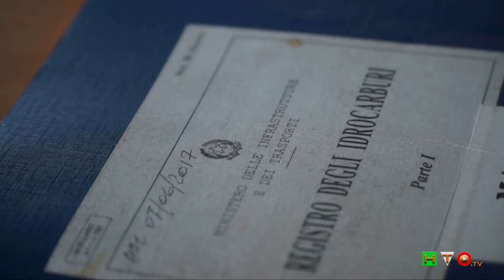Guardia Costiera - Operazione "Traghetto sicuro" Intensificati controlli imbarcazioni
Intensificati, a partire dal 1° luglio, i controlli sulle navi traghetto di bandiera italiana, con particolare attenzione alle unità abilitate a svolgere viaggi internazionali.
In questi giorni, la Guardia Costiera sta attuando una campagna concentrata di monitoraggio su navi adibite al trasporto di veicoli e passeggeri (Ro-Ro/Pax) volta ad assicurare la massima sicurezza in concomitanza dell’intensificarsi del traffico marittimo verso le destinazioni turistiche nazionali e internazionali.
In particolare, secondo un piano stilato dal Comando Generale del Corpo delle Capitanerie di porto - Guardia Costiera, proprio in occasione della stagione estiva 2018, è stata potenziata la presenza di ispettori a bordo delle navi adibite al trasporto di veicoli e passeggeri che collegano sia i porti italiani che i principali porti esteri.
I team ispettivi composti da ufficiali e sottufficiali del Corpo, specializzati in sicurezza della navigazione, stanno conducendo verifiche tecniche ed amministrative sul mantenimento degli standard di sicurezza previsti dalle normative di settore, per garantire, a coloro i quali imbarcano, condizioni di massima tranquillità durante la navigazione, soprattutto in questi periodi di alta concentrazione di passeggeri su navi traghetto straniere e nazionali.
Al momento sono 9 le navi ispezionate su le 72 navi di bandiera italiana che effettuano questo collegamento e le verifiche eseguite, della durata di 2/3 giorni, vengono svolte sia in navigazione che in porto.
Durante le prime e approfondite ispezioni, sono state riscontrate delle deficienze su impianti e dotazioni di sicurezza, prontamente trattate dalle Società di gestione delle unità navali interessate e verificate nella loro ripristinata efficienza dai nuclei ispettivi della Guardia Costiera.
In un caso, è stato accertato il danneggiamento di un cavo del sistema di ammaino di una imbarcazione di salvataggio rendendola inutilizzabile. Tale grave deficienza ha portato al fermo della nave fino al completo ripristino delle funzionalità del mezzo collettivo di salvataggio.
L’obiettivo di tale campagna è anche quello di consolidare gli altissimi standard raggiunti dal naviglio nazionale, performance confermata dal passaggio dal 10° posto del 2015 al  7° posto raggiunto dell’Italia sui 73 Stati censiti nel 2017 ( Annual Report del Segretariato del Paris MoU), decretando il naviglio italiano tra le flotte più virtuose a livello internazionale.
Tra le raccomandazioni fornite durante le ispezioni ai Comandi di bordo, per esigenze legate alla sicurezza dei trasporti marittimi, vi è quella relativa all’identità dei passeggeri imbarcati. A tale scopo, tutti i passeggeri al momento dell’imbarco dovranno presentarsi a bordo con un documento d’identità in corso di validità. Il documento di riconoscimento dovrà essere esibito per tutti i componenti dei nuclei familiari, ivi inclusi i minori accompagnati.

Il Ministero delle Infrastrutture e dei Trasporti "plaude e ringrazia la Guardia Costiera" che, in occasione della stagione estiva 2018, sta attuando la campagna 'Traghetto sicuro', con controlli minuziosi sulle navi di bandiera italiana adibite al trasporto di veicoli e passeggeri.
L'iniziativa - ricorda il Mit in una nota - e' finalizzata a garantire la massima sicurezza proprio nel periodo in cui si intensifica il traffico marittimo verso le destinazioni turistiche nazionali e internazionali. Le squadre ispettive del Corpo stanno conducendo verifiche tecniche ed amministrative sul mantenimento degli standard previsti dalle normative.
L'obiettivo di 'Traghetto sicuro' e' anche quello di consolidare le ottime performance raggiunte dal naviglio nazionale, passato dal decimo posto del 2015 al settimo sui 73 Stati censiti nel 2017 dall'Annual Report del segretariato del Paris MoU.